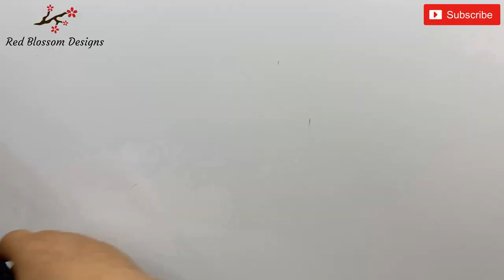Jeans Recycle Long Strap Bag Sewing Tutorial / Purse, Tote Bag, Shopping Bag From Old Denim Jeans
This Tutorial showing you how to turn a old Jeans to a beautiful  Long Strap Bag Sewing Tutorial, Follow me step by step, you can also achieve it too. Enjoy making 🌹

bolsa de jeans
जीन्स बैग
bolsa jeans
牛仔包
Jeanstasche
ジーンズバッグ